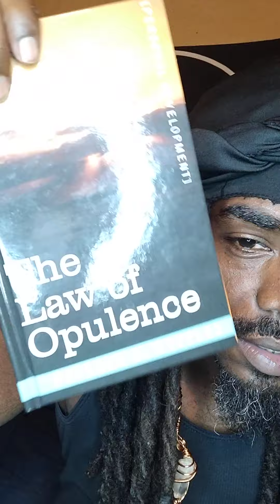The Law of Opulence - The Kingdom of God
The Law of Opulence by Wallace D Wattles is a three part book. Opulence refers to a state of great wealth, affluence, luxury, and abundance. It signifies a condition of having more than enough resources, often in terms of material possessions, wealth, or comfort. Opulence is associated with extravagance, lavishness, and a high standard of living. It can refer to both individual wealth and the grandeur of places, objects, or settings that exude richness and luxury.